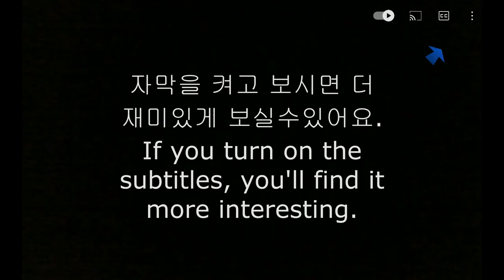ASMR CHOCOLATE TWIX SNICKERS MARS KITKAT ICECREAM TICO NUTELLA PARTY DESSERT MUKBANG 아이스크림 초콜릿 먹방